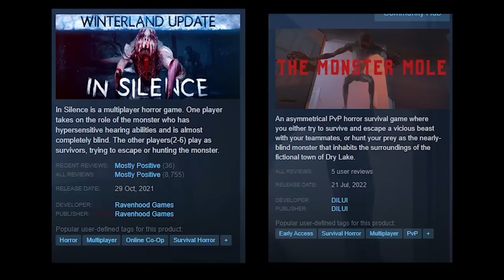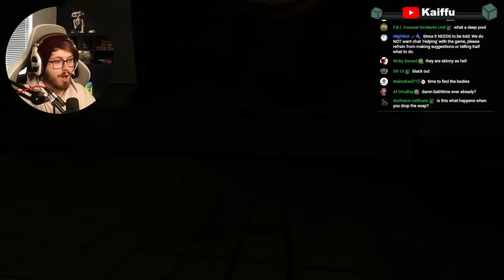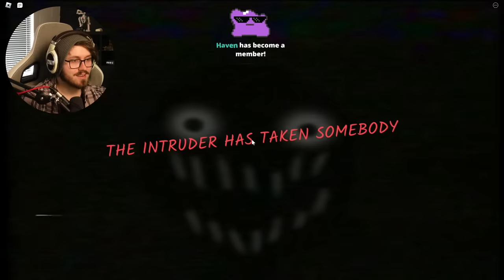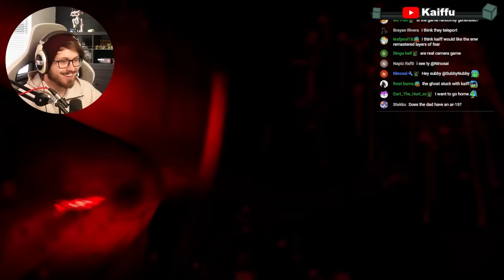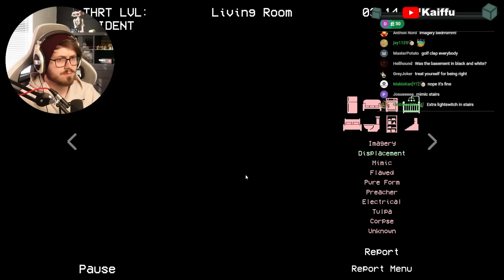I'm Going To REMOVE Your LIVER | Steams Worst Games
Watch as we delve into the most obscure Steam games available!

Timestamps
0:00 Steams Worst Games
8:20 GAMERS DONT LOOK UP | Prophunt
12:22 I Have Tiny Junk | Deceit 2
15:30 Don't You Leave Me Behind | Wormtown
19:06 Teabagged to Death | Valorant
25:58 Rigged and You Still Lost | Jackbox Games